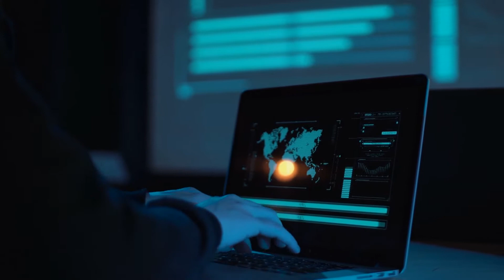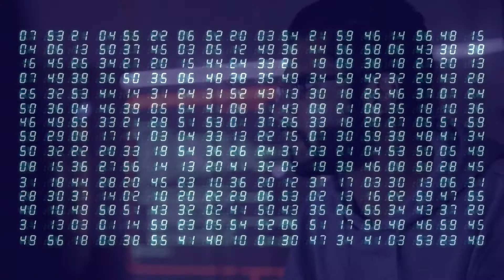RAFAGAS DE CONTACTO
DESDE HACE MUCHO TIEMPO ATRAS HEMOS ESTADO RECIBIENDO RUIDOS EN ONDA DE RADIO PROVENIENTES DEL ESPACIO EXTERIOR. SIN EMBARGO, A PARTIR DEL 2017 ESAS ONDAS DE RADIO SON MAS FRECUENTES.